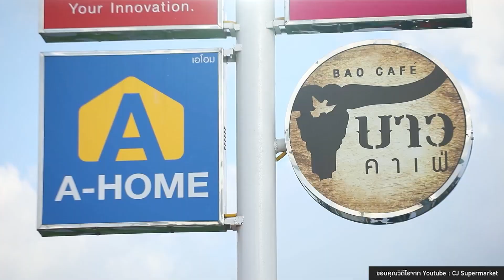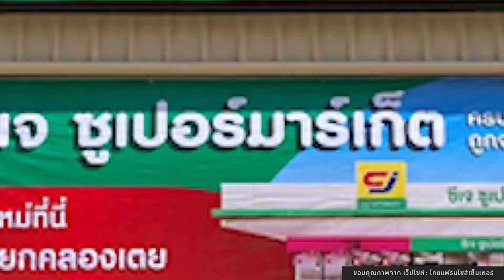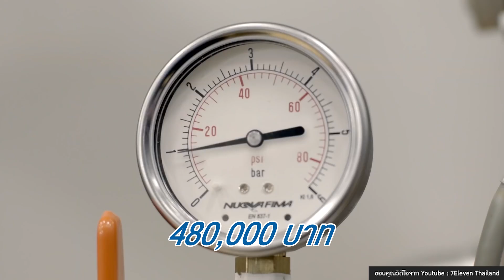สมรภูมิค้าปลีกเดือด! CJ Express VS 7-Eleven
ปัจจุบันนี้ มีอีกหนึ่งร้านสะดวกซื้ออย่าง CJ Express ซึ่งหลายคนมองว่ากำลังกลายเป็นคู่แข่งสำคัญ และเป็นเงาตามตัวร้าน 7-Eleven อย่างที่เรียกว่าหาก 7-Eleven ไปเปิดให้บริการอยู่ที่ไหน ร้าน CJ Express ไปเปิดให้บริการอยู่ที่ไหน ร้าน CJ Express ก็จะเปิดให้บริการอยู่ที่นั่นด้วย คลิก

0:00 intro
0:41 CJ Express
1:17 กลยุทธ์ป่าล้อมเมือง
1:37 Target Group
2:08 รูปแบบการให้บริการ
2:29 คู่แข่งโดยตรงของ CJ Express
2:45  CJ Express มีกี่สาขา
3:07 รายได้บริษัท ซี.เจ. เอ็กซ์เพรส กรุ๊ป จำกัด
3:28 งบลงทุนเปิดร้าน CJ Express
3:46 7-Eleven
4:17 การปรับตัวของ 7-Eleven
4:47 รายได้บริษัท ซีพี ออลล์ จำกัด (มหาชน)
5:09 งบลงทุนเปิดร้าน 7-Eleven

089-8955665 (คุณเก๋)